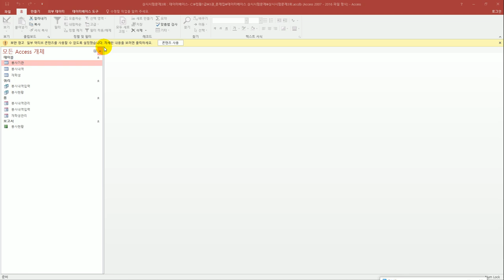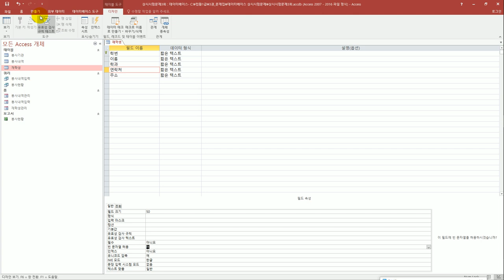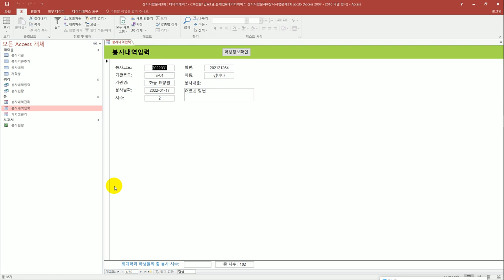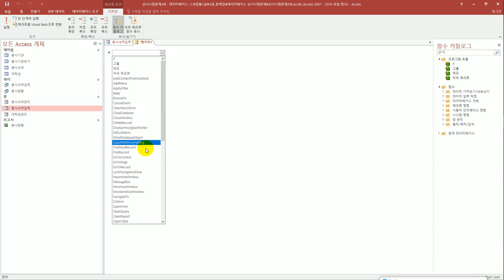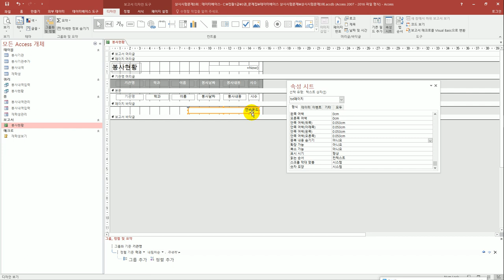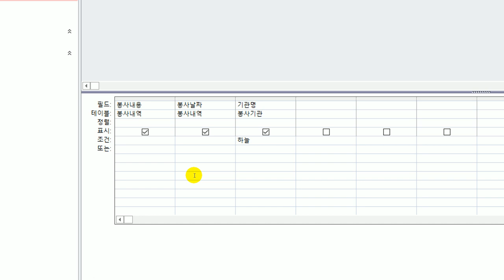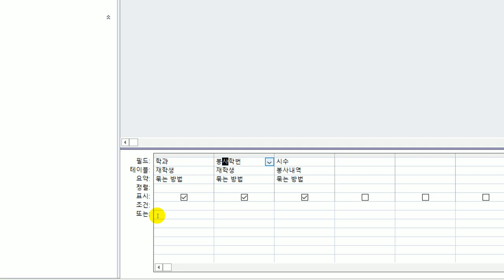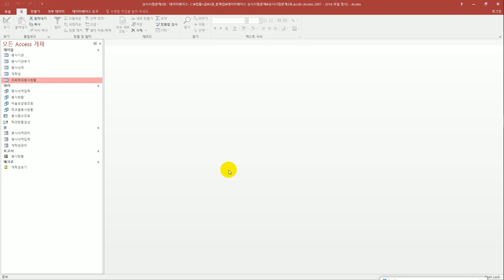[컴활1급실기] 상시 시험 문제 3회(액세스)